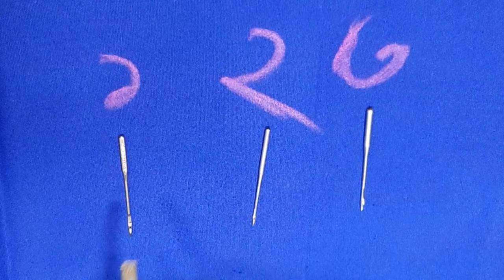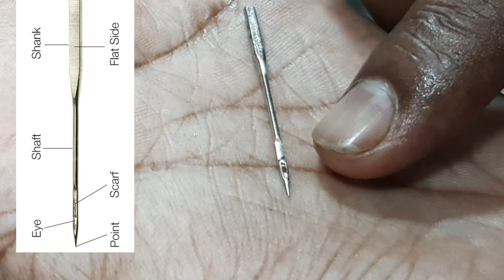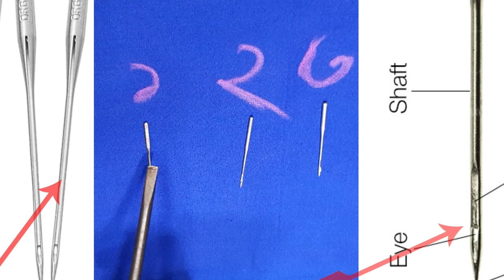সেলাই ফাঁকা ও গুটি গুটি হয় সঠিক বাবে সুই না লাগালে। Stitches are loose and frayed if the needle is।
আচ্ছালামুয়ালাইকুম, সঠিক বাবে সুই না লাগাতে পারলে সেলাই মেশিনের অনেক গোলো সমস্যা দেখা দেয়   যেমন সেলাই ফাঁকা  সেলাই গুটি গুটি হয় সেলাই লুজ হয় আরো অনেক সমস্যা হয় ভিডিও টি দেখে সঠিক বাবে সুই লাগানো শিখে নিন

সেলাই ফাঁকা ও গুটি গুটি হয় সঠিক বাবে সুই না লাগালে

Stitches are loose and frayed if the needle is not inserted correctly